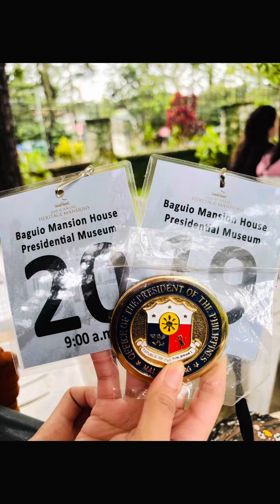THE MANSION BAGUIO CITY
hey guys! we recently visited baguio city. and one of out iterinary is to go to the masion. it was free and you just have to book via email or txt. we enjoy this tour and hope to be in baguio again soon…